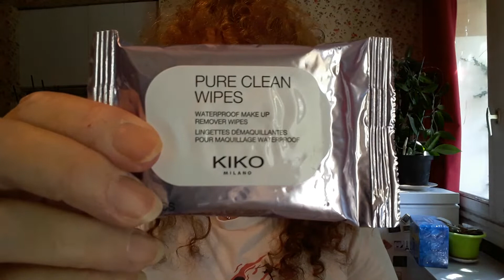Haul soldes Note Cosmetics et Kiko.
J'avais acheté les produits Note Cosmetics sur Beauté Privée et pas Vente Privée comme j'ai dit dans la vidéo. Lien de parrainage pour gagner 5€ sur la première commande

About me: J'habite en France depuis presque 29 ans et j'enseigne l'anglais et je suis également traductrice. Je suis abonnée à 7 box en ce moment - 6 box beauté: Botanical Beauty box (Yves Rocher), My Little Box, Biotyfull box, Blushybag, Sweet Sparkle box, Prescription Lab - et la Wootshirt (t-shirt). Je fais des tests de produits cosmétiques aussi.